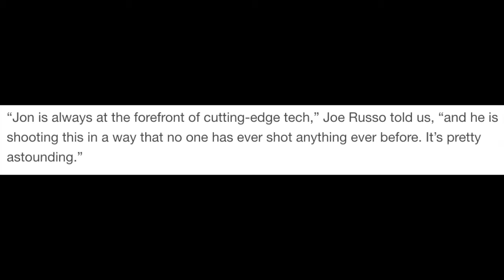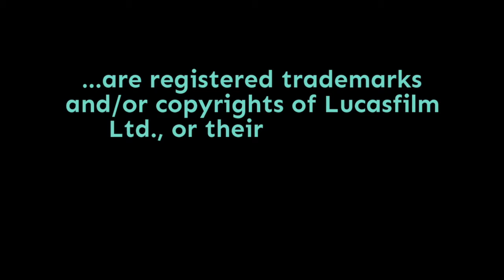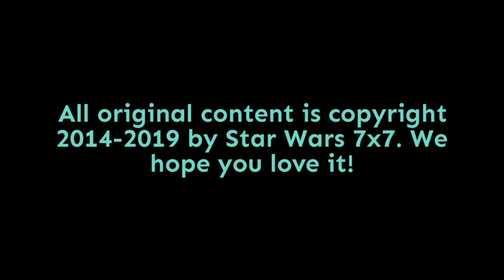Episode 1,644: Star Wars 2019 TV Series Preview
A start date for the Cassian Andor production, a robot bounty hunter for The Mandalorian that might not be CGI, and more in our look at Star Wars/Disney+ preview for 2019...  Punch it!

Thanks especially to our Patron Producers, for helping to make the show a success. The Force is strong with them!

Pamela Johnson
Dennis Keithly
Timothy McMahon